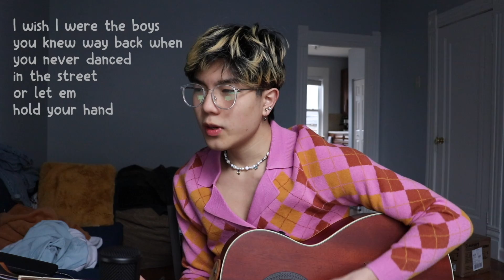if "Special" was written by a gay kid | augie bello x aeden alvarez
Please go check out Augie's other videosssss (he's too good)

💚My cover/rewrite of "Special" by SZA💚